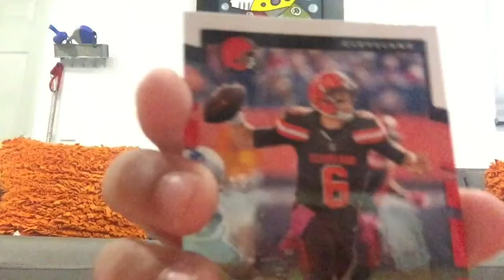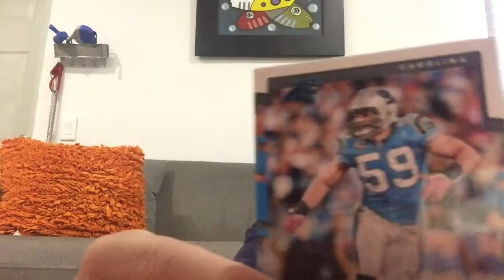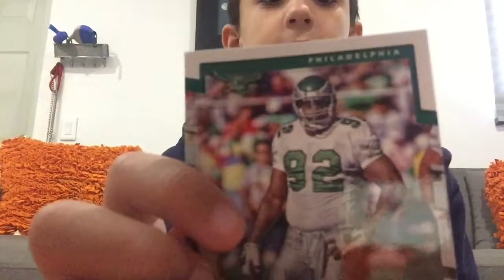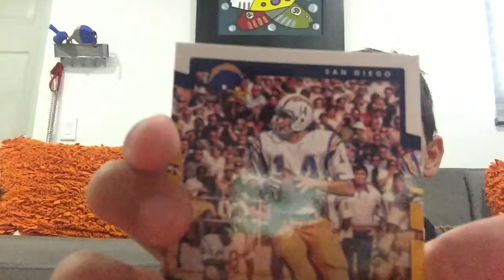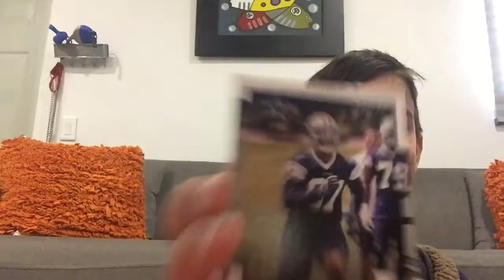Football Cards with AJ